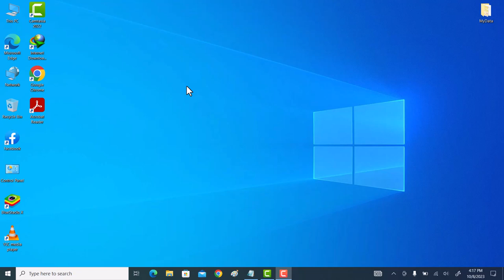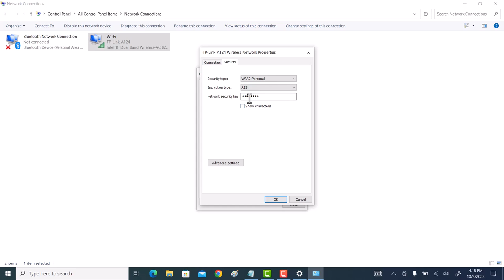How To Find Your Connected Wi-Fi Password On Your Laptop | Find Wifi Password (Free & Easy)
Hi friends, This video tutorial is about "How To Find Your Connected Wi-Fi Password On Your Laptop | Find Wifi Password (Free & Easy)"

If you want to see your connected wifi password then do watch my this simple tutorial in which I will share easy and free way to find your connected wifi password on your laptop windows 10.